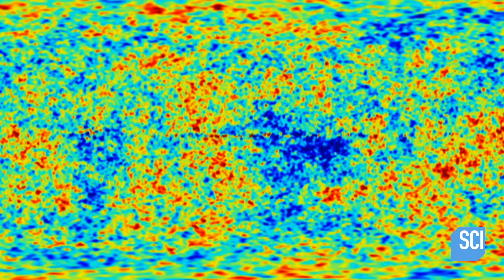Our Observable Universe | How the Universe Works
Does the universe itself have an edge? And where does this ultimate boundary lie?